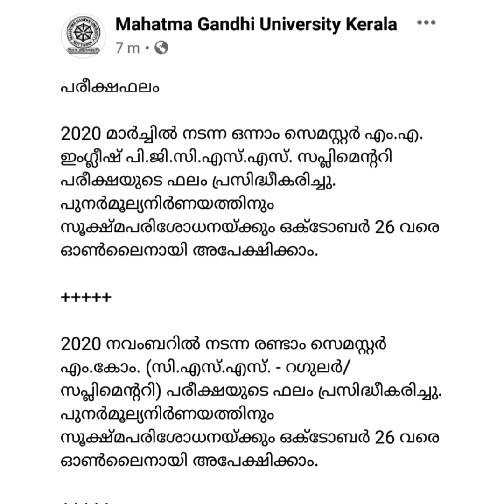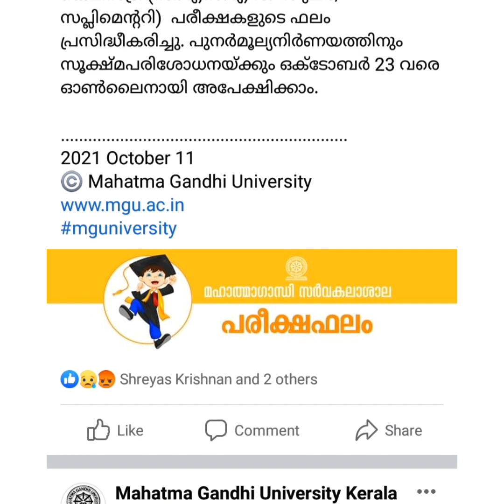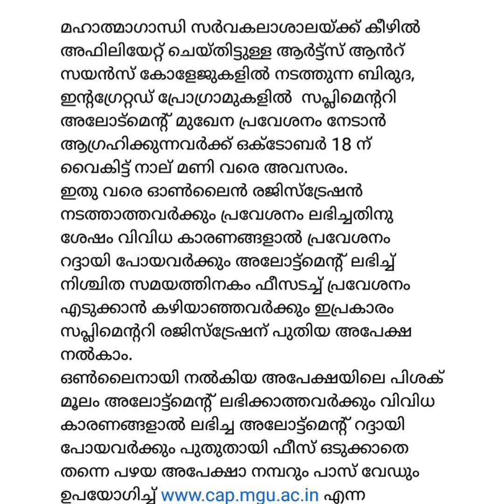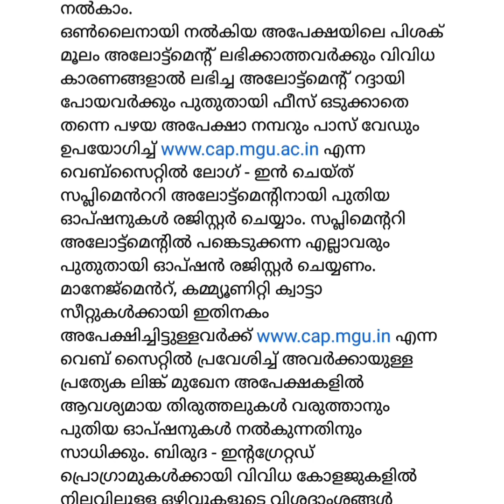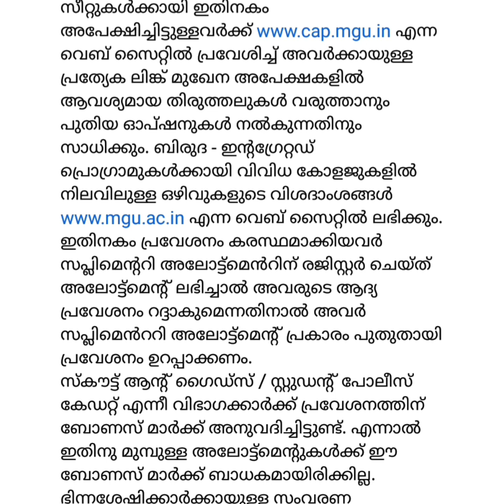MG University. ഇന്നത്തെ അറിയിപ്പുകൾ. Degree supplementary admission started